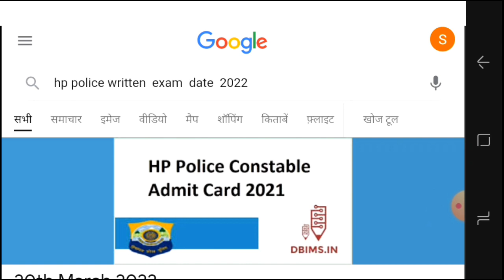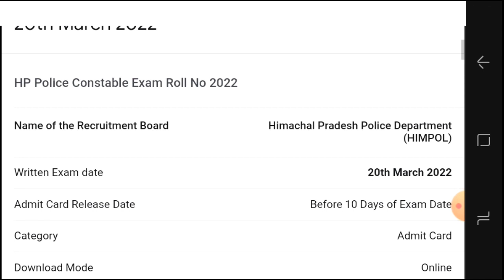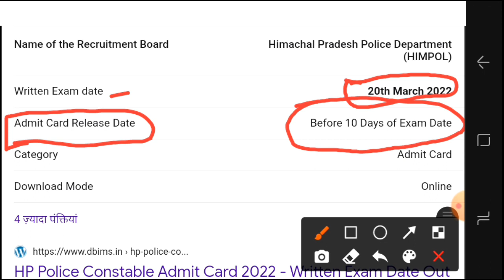Hp police Constable admit card||Hp police admit card new update||hp police exam 2022 exam date